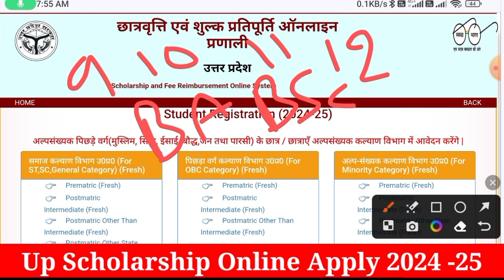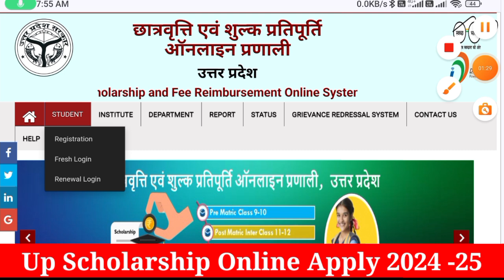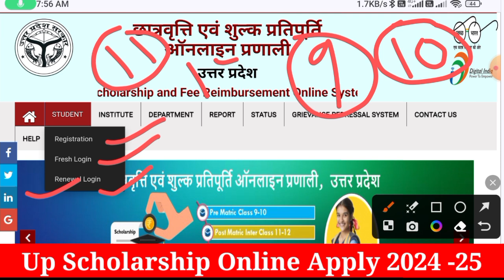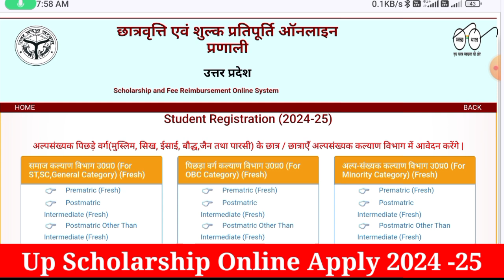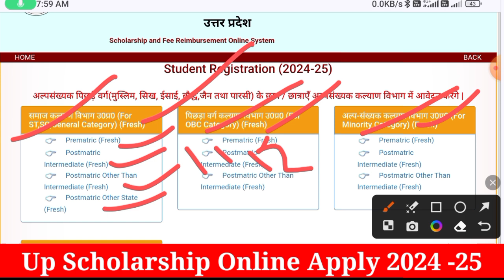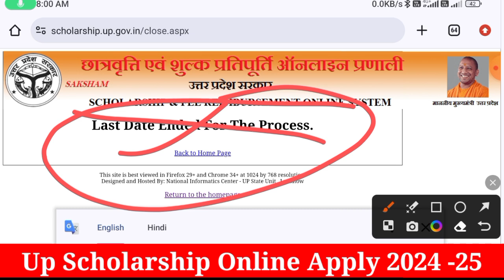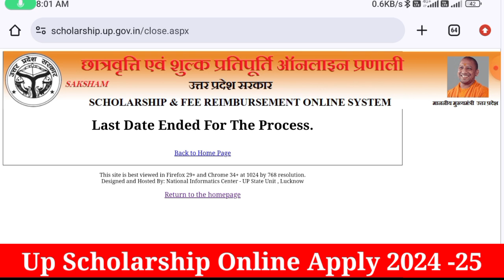Up Scholarship 2024-25 Apply || Scholarship Form Online 2024-25 Apply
👇👇👇👇👇👇Your Quaris -👇👇👇👇👇👇

up scholaelrship 2024-25 apply
scholarship 2024-25 apply
scholarship form online 2024-25 apply
scholarship का फॉर्म कैसे भरें
scholarship form kaise bhare 2024-25
scholarship form kaise bhare 2024
scholarship form kaise bhare jharkhand
स्कॉलरशिप फॉर्म कैसे भरें
scholarship form kaise bhare mobile se
scholarship form kaise bhare offline
scholarship form kaise bharen 2024
scholarship form kaise bhare online
scholarship form kaise bhare 2023
scholarship form
scholarship for pg students 2024
up scholarship form kaise bharen
up scholarship form kaise check karen
up scholarship form kaise bhare 2024
up scholarship form kaise online karen
up scholarship form kaise check kare
up scholarship 2024-25 renewal kaise karen class 12
up scholarship 2024-25 registration last date up scholarship apply 2024-25 last date
up scholarship 2024-25 apply 10th class
up scholarship 2024-25 apply 12th class
up scholarship up scholarship 11 ka form kaise bhare
up scholarship online apply kaise kare
up scholarship online apply kaise kare mobile se
up scholarship 2024-25 apply to mobile
up scholarship apply online up scholarship apply online 2024-25
up scholarship apply online 2024-25
up scholarship online fresh candidate
up scholarship online form fresh student up scholarship fresh online form 2024-25
how to fill up scholarship online form 2024